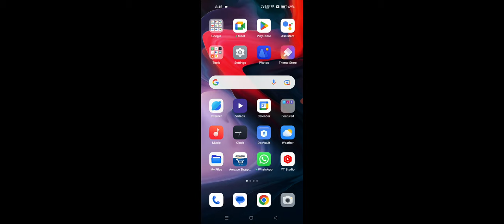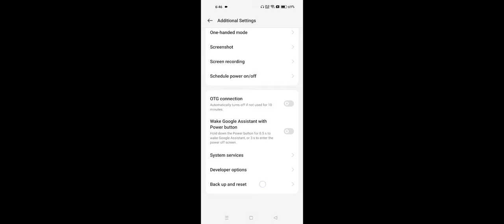Realme Devices Message Retry Problem Solve